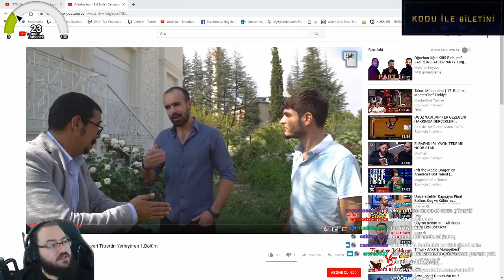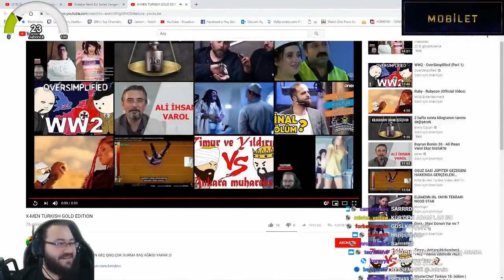JAHREİN TURKİSH X MEN İZLİYOR YENİ